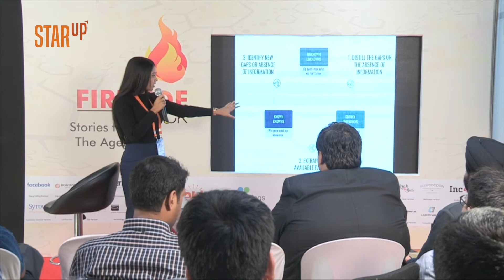Valerina Sureshkumar - at STARup 2019 on her STARup experience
About -
Valerina Sureshkumar (Co-Founder Speculative Rationality)
Speaker and dignitary at STARup Summit 2019.

About -

STARup is a gathering of over 2,000 entrepreneurs, investors, corporate representatives and government officials and influencers from the Indian, Asian and European startup ecosystems. STARup, first launched in 2016, saw 700 leaders in the startup community coming together, the second edition in May 2017 saw more than 1200 participants rock the city of Bengaluru, while the NCR edition in 2018 saw a gathering of more than 1500 stakeholders.

STARup is the ultimate networking experience, ensuring you meet the right people, in the right business atmosphere through effective curation. Experienced entrepreneurs, active investors - both angels and institutions, influencers, facilitators and of course corporate representatives gather with only one agenda - BUSINESS.
Attend sessions, be part of workshops, engage in round table sessions, join panels, set up 1-on-1 meetings, pitch, party and of course don't ever stop networking. At the end of two days, we promise you will want more!